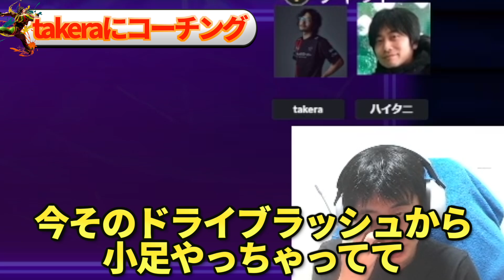レベルアップ間違いなし！？ディージェイの”超強行動〇〇”をハイタニが実際にプレイして伝授！【ハイタニ・切り抜き】【スト6】【takeraコーチング】